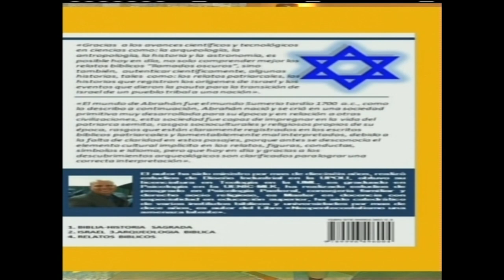Libro Tras las huellas